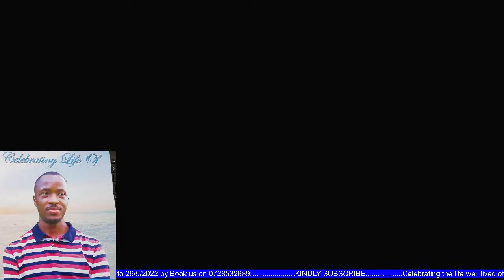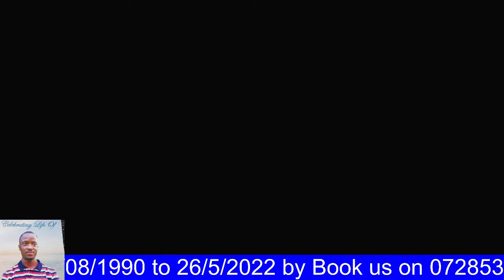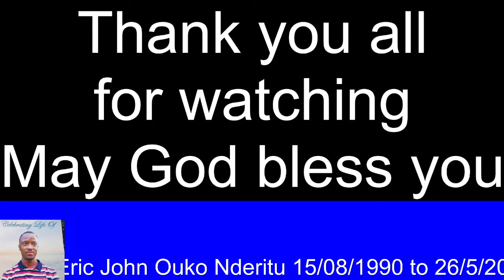Celebrating Eric John Ouko Nderitu by Manatha Productions-Book us on 0728532889